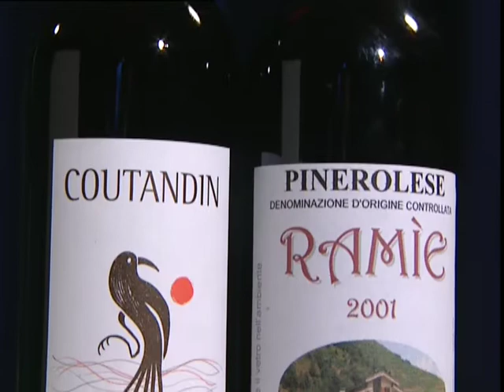i vini del pinerolese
Strada reale dei vini torinesi: I vitigni del pinerolese, una scheda sulle produzioni vitivinicole